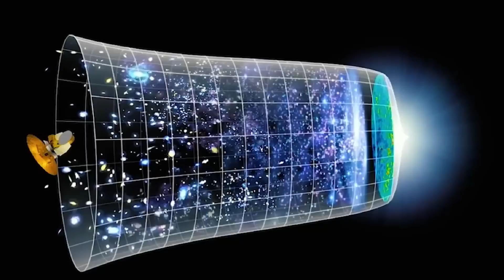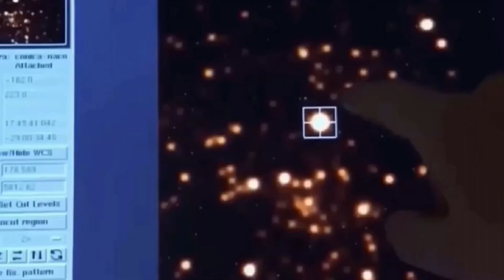James Webb Telescope Just Detected City Lights 7 Trillions Miles From Earth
For centuries, humanity has been captivated by the tantalizing prospect of discovering life beyond the confines of Earth. Now, thanks to the revolutionary James Webb Space Telescope, this age-old dream may be on the verge of realization. The telescope has unveiled a mesmerizing revelation within the Proxima Centauri star system, our closest celestial neighbor. Amidst the array of planets orbiting Proxima Centauri, one in particular, Proxima b, has seized the attention of the scientific community with its enigmatic artificial illuminations, sparking a wave of both bewilderment and fascination. Could this remarkable observation signify the long-awaited evidence of intelligent life existing beyond the boundaries of our own solar system? This question lingers in the minds of scientists and enthusiasts alike, as they embark on a quest to decipher the mysteries of Proxima b. But how exactly do scientists ascertain whether these luminous anomalies hint at the presence of intelligent beings inhabiting Proxima b's surface? Join us as we embark on an exploration into the groundbreaking discovery made by the James Webb Telescope, revealing the presence of city lights a staggering 7 trillion miles away from Earth.

On this channel, you are in the right place to dive deep into the universe and join us on our journeys of science and exploration. We will take you from science to the frontiers of space, to planets lost among billions of stars, and to the space travels of the future.

We are happy to be with you on this exciting journey of science, space and discovery!